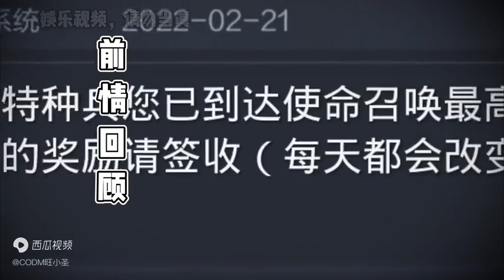【使命召唤手游】欢迎来到王者召唤之拳王达摩